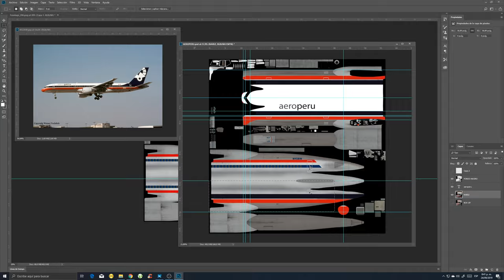TIME LAPSE DISEÑO DEL LIVERY AEROPERU (X Plane 11)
Un pequeño corto sobre lo que fue parte del desarrollo del livery del proyecto en curso, el livery quedó listo pero hay algunos detalles que modificar todavía. ✈️❤️.